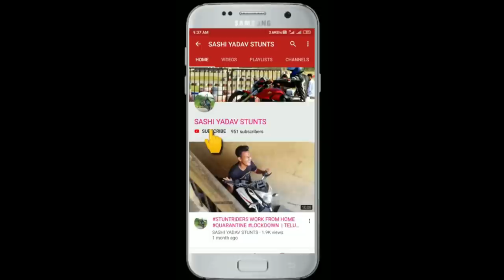SUPER FAST CAR RACE IN HYDERABAD | STUNT SHOW|SUPER CARS & BIKES | STUNT VLOG | TAMADA MEDIA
HELO EVERYONE THIS IS SASHI YADAV STUNTS THIS CAR TRACK RACE IN HYDERABAD AND ALSO WE DID STUNT SHOW

MAPS Tarmac Autocross Editon 1